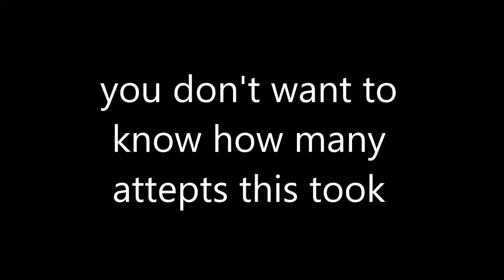Voodoo Vince (part #18) Rat Race Rodeo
Look, in college I trained a rat to go through a vertical maze and won the Rat Olympics because of that.  That rat was way easier to control than this one.  Enjoy!